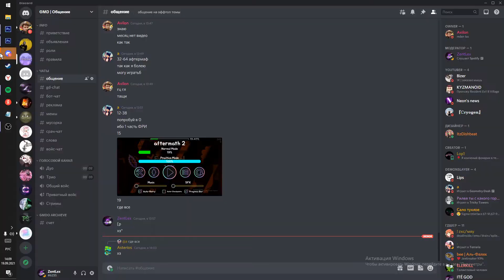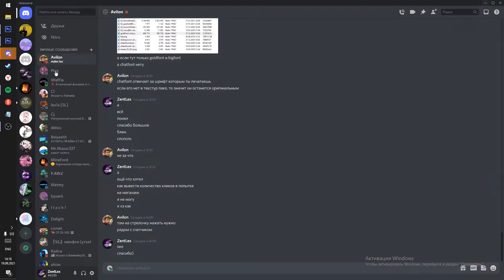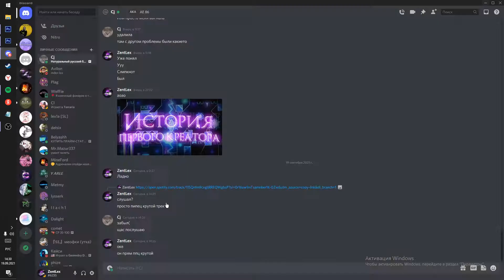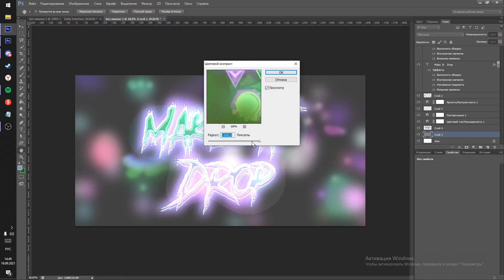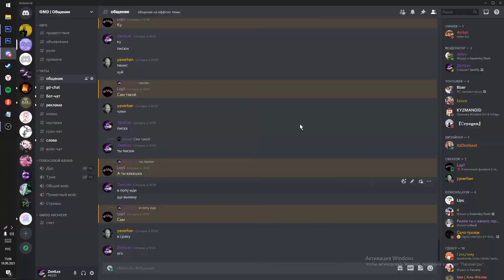[Speed thumbnail #3] Make it drop by H4RDMACHINE and more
да, я жив
Огромное всем спасибо за 123 саба, я это очень ценю)
И скоро будут прогрессы по десепшен дайв, ждите